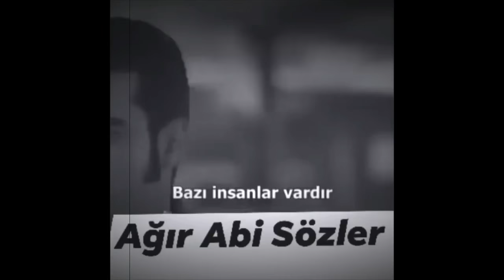Bazı insanlar vardır